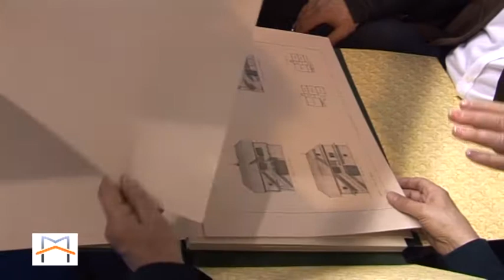Srpske kuće - Sajam 2012-2017 3.snimak